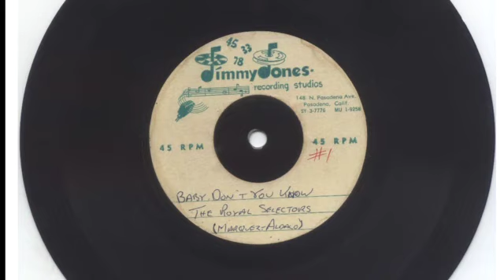Baby, Don't You Know by Thee Royal Selectors (ca. 1970)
"Baby, Don't You Know" was composed by Bobby Marquez and Mike Aldaco and performed by the Royal Selectors. The band members were high school students from El Rancho HS and Pioneer HS when this song was recorded. Band members included: Bobby Marquez, guitar, Charley Cabrera, bass, Ray Torres, organ, Albert "Lucky" Morales, drums, Mark Bailon, trumpet, Stan Aranda, tenor saxophone, and Ruben Cantu, tenor saxophone.